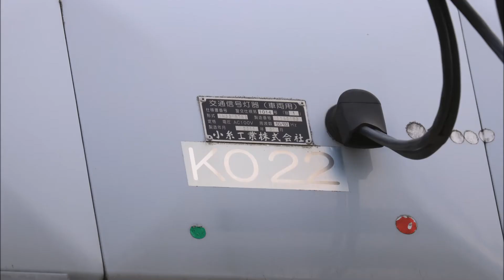【まだ残っていた！】いきなり消える矢印in埼玉【変わった信号機】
最近全く見かけなくなった「いきなり消える矢印」がまだ残っていました！
黄色の時点で矢印が点くのも面白いです